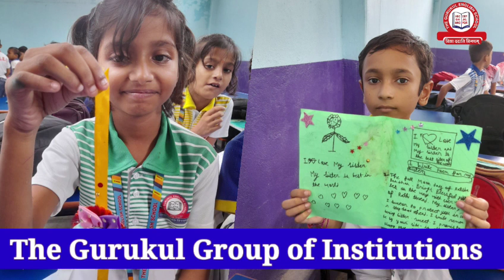Rakhi and Mehandi competition on Rakshabandhan Celebration at TGES Damodar & MVVIC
created by The Gurukul Group of Institutions (tgesguru)